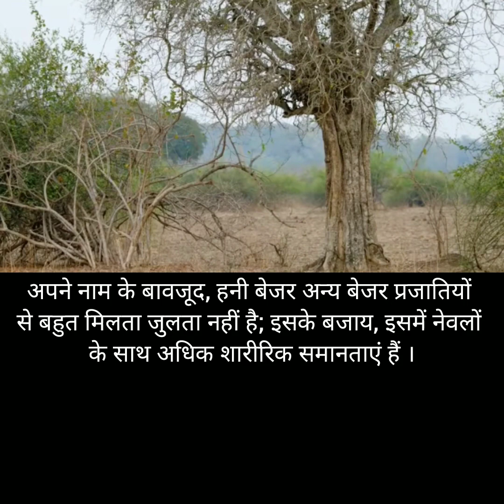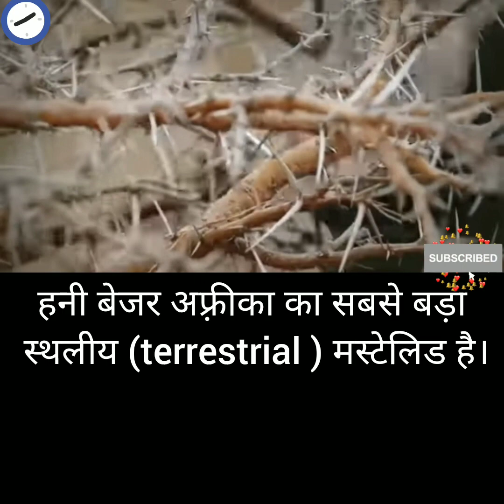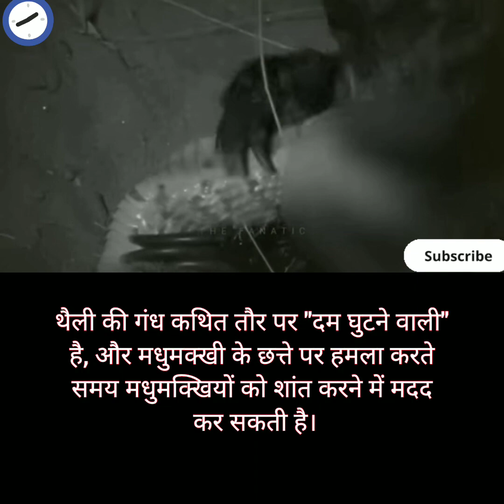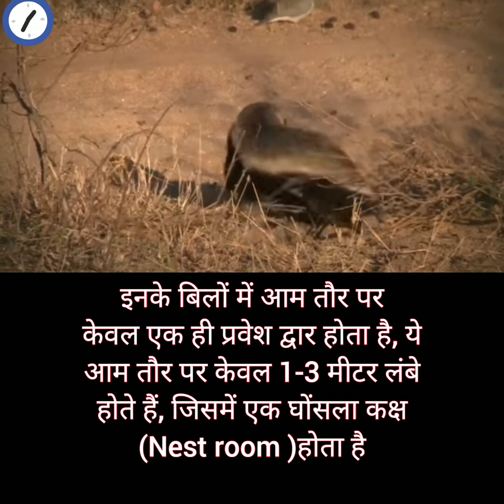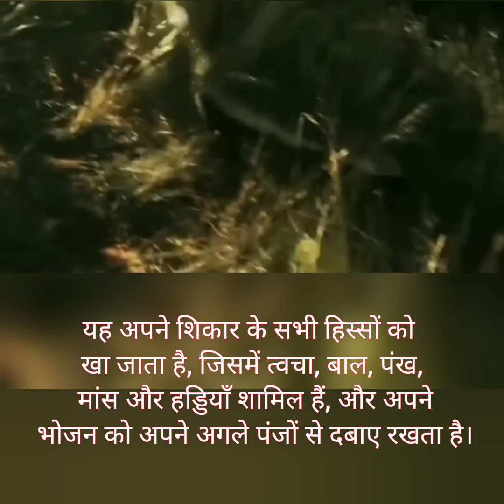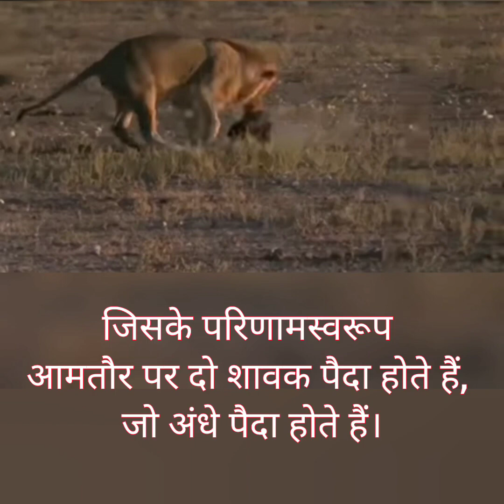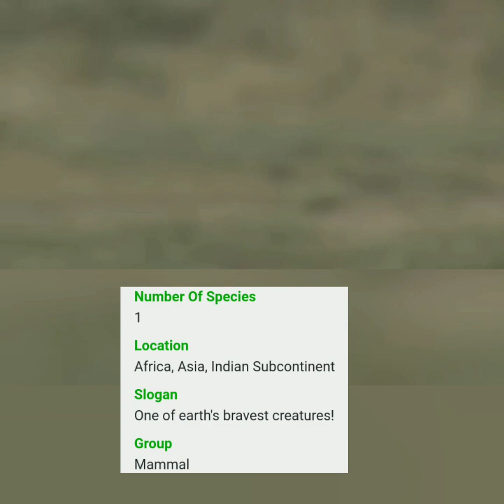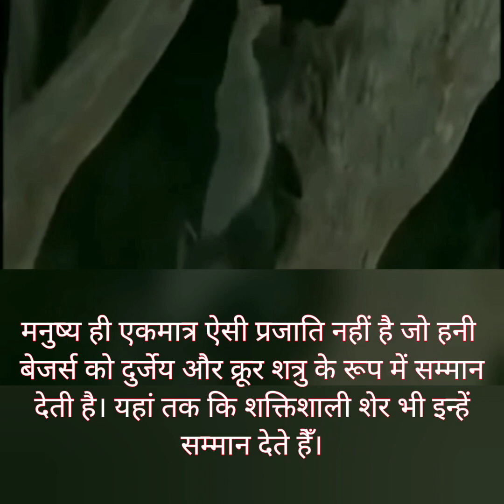Honey Badger 🦊:बिज्जू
🌹 Special thanks to Wikipedia for content & Images

Audio

It's for You by Arkle

Content owner